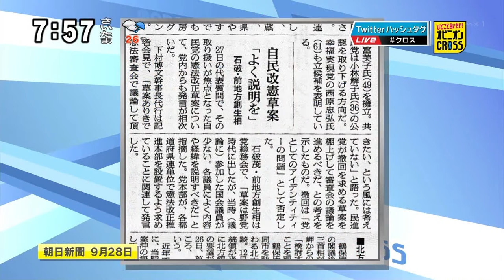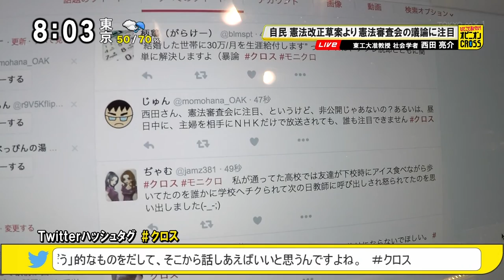西田亮介「自民党憲法改正草案は“見せ玉”（どーでもよいヤツ）だ!!」 [モーニングCROSS]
2016年9月29日(木) モーニングCROSS - ひとこと言いたい！オピニオンCROSS
西田亮介（東京工業大学 准教授・社会学者）
【出演】堀潤 / 宮瀬茉祐子 【コメンテーター】西田亮介 / 関口舞 / 若新雄純